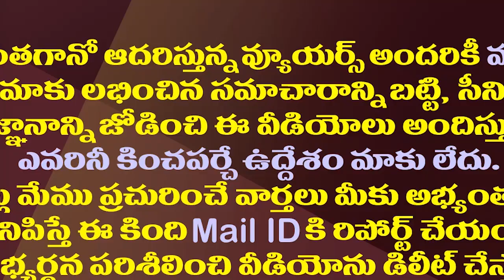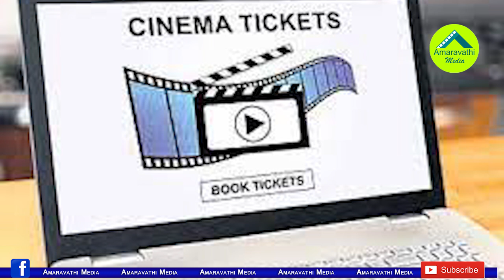జగన్ దెబ్బకు వెండితెర చిరిగిపోయిందా?| This Is The Reason Behind The Issue Of Movie Tickets In AP